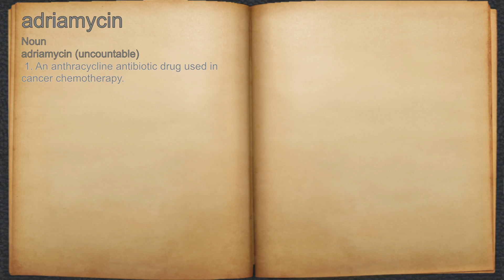What does adriamycin mean?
A spoken definition of adriamycin.

Intro Sound:
Typewriter - Tamskp